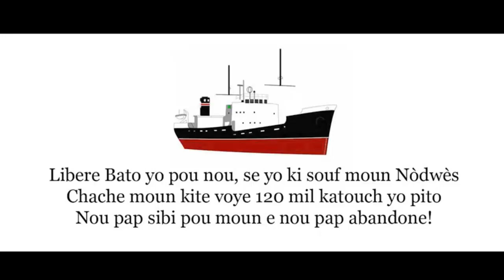BOBY NASTY - PÈP LACH [OFFICIAL MUSIC VIDEO]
Pèp Lach se dènye mizik ak tout videyo Boby Nasty Bakosoulade soti nan yon moman gwo kriz politik, ekonomik ak sosyal ap ravaje peyia.